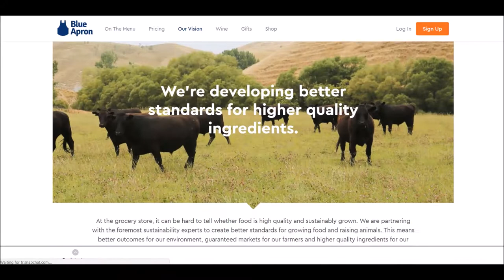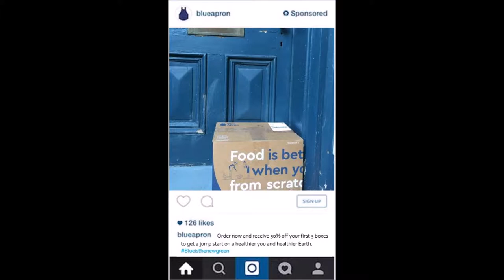Practice Pitch - Blue Apron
By: Amanda Yonda, Megan Schisel, & Claire Kaukl